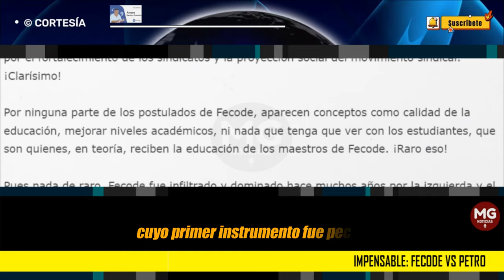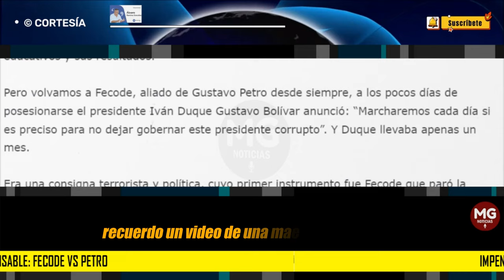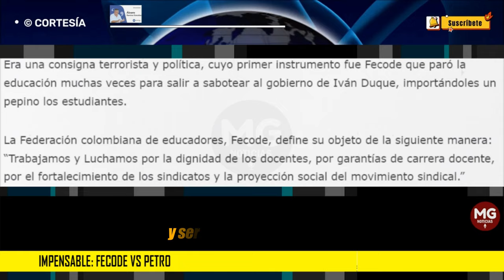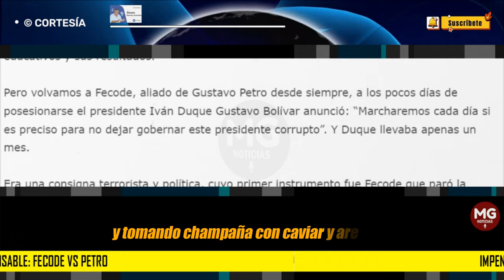IMPENSABLE: FECODE VS PETRO 🚨 Por: Álvaro Ramírez González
La Federación colombiana de educadores, Fecode, define su objeto de la siguiente manera: “Trabajamos y Luchamos por la dignidad de los docentes, por garantías de carrera docente, por el fortalecimiento de los sindicatos y la proyección social del movimiento sindical.” ¡Clarísimo!